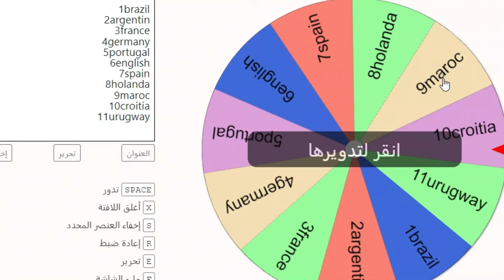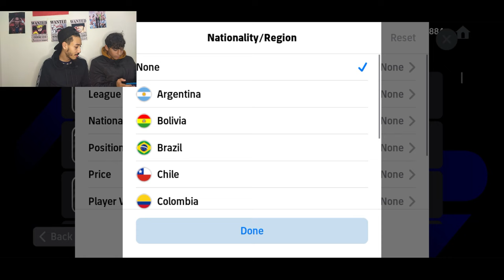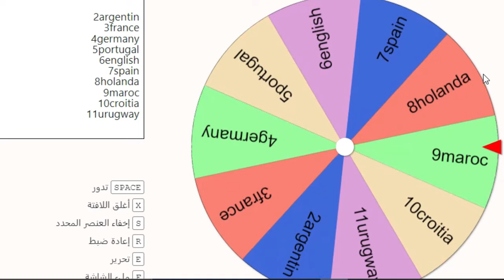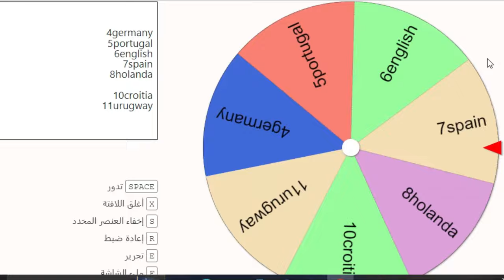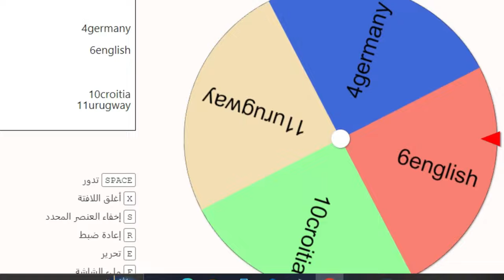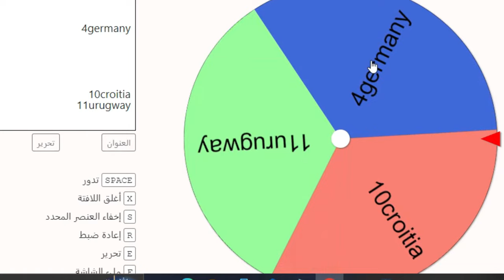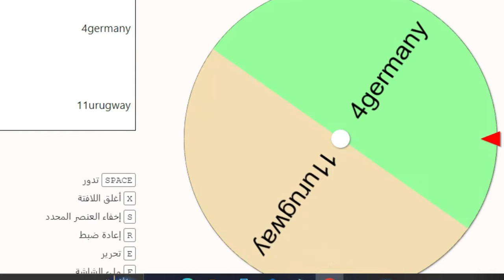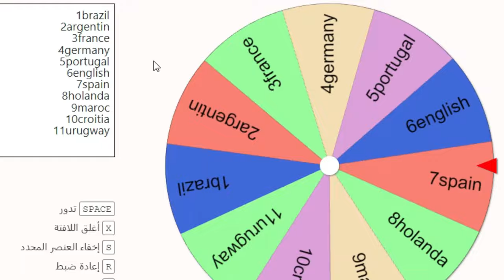تحدي الهزيمة تعني حذف اللاعبين اساطير من اللعبة efootball mobile 2024 PES